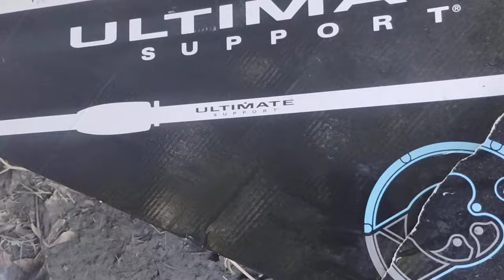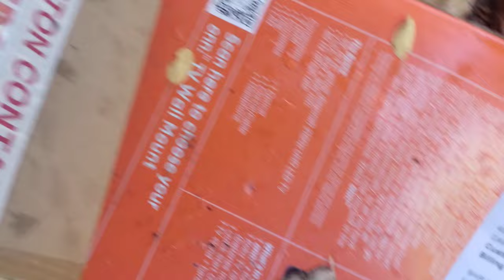nothing but Love